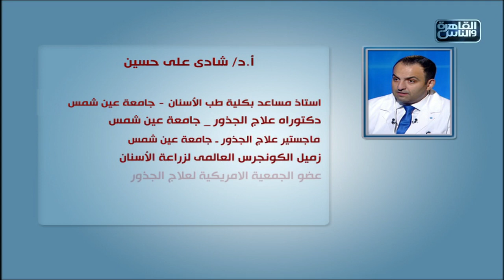الدكتور | فنيات تجميل الأسنان مع دكتور شادى علي حسين